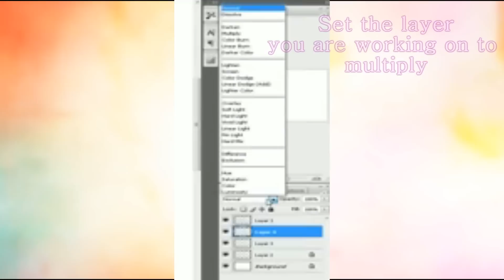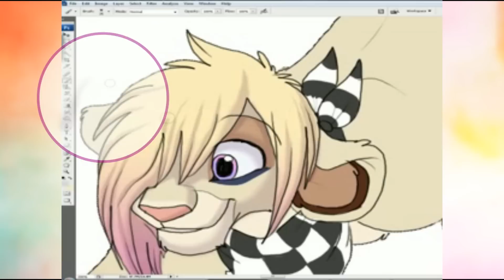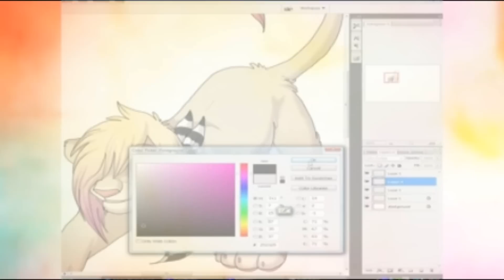Kitchiki's video Tutorials: Shading and Highlighting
1st in a series I will be doing called 'kitchiki's video tutorials' Where I'll walk you all through tips and hints on all kinds of tecniques and methods on the programme, photoshop.
I'm using the image I have done for the artist Corrie. The character Kristofer belongs to her.
I hope this is useful! Please comment on what you would like to see next!

my art page: Kitchiki.deviantart.com